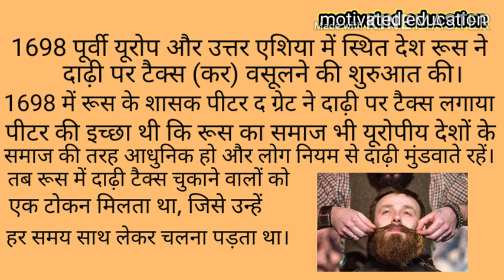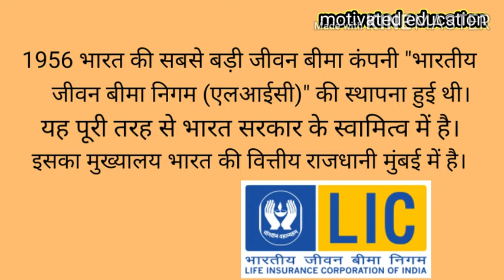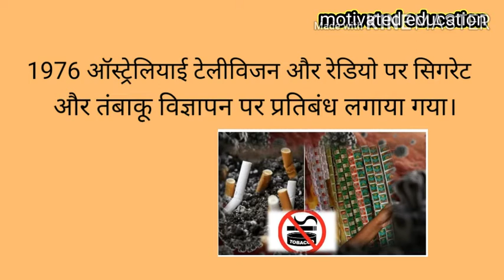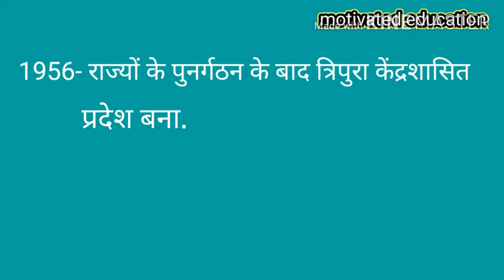1 सितंबर का इतिहास | History of 1 September | आज का इतिहास | Today's History |Today Current Affairs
31 अगस्त का इतिहास | History of 31 August |  आज का इतिहास | Today's History |Today Current Affairs

30 अगस्त का इतिहास | History of 30 August |  आज का इतिहास | Today's History |Today Current Affairs